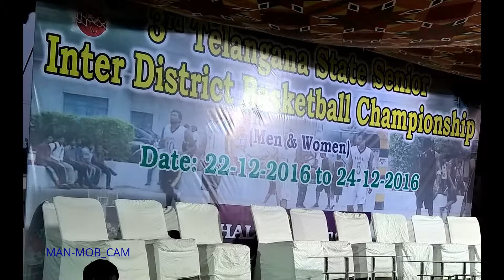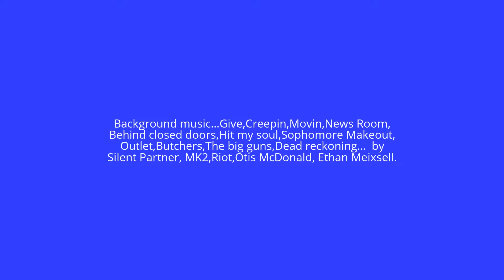Khammam Vs Hyderabad | Women's | 3rd inter District Basketball Championship(TS)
3rd Inter District Basketball Championship (TS). Khammam Vs Hyderabad (Women's), Played at Basketball ground Balanagar Hyderabad. Its league match.